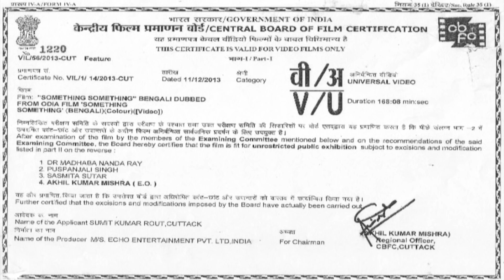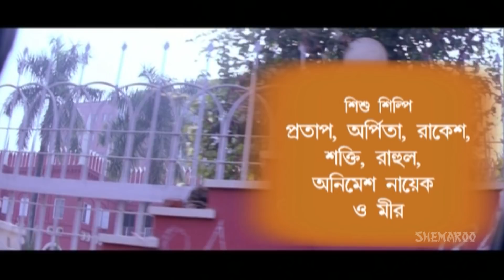Something Something Movie in Part 1 (HD) Anubhav - Barsha - Mihirdas - Bijay Mohanty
"Something Something is a superhit Bengali movie starring Anubhav,Barsha,Mihirdas and Bijay Mohanty. The movie is directed by Sudhakar Basant. The movie is a complete entertainer. Have a great time watching this movie.